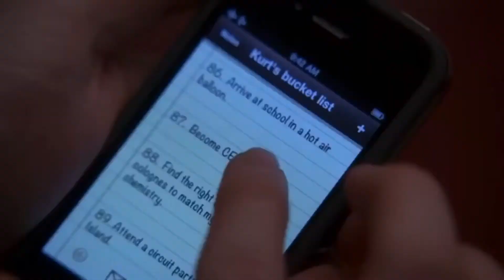Kurt & Blaine being an old married couple for six minutes “straight”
Please no complaints in the comments this video was made for fun!! 😉

Tags-